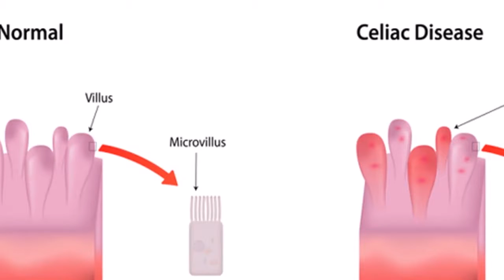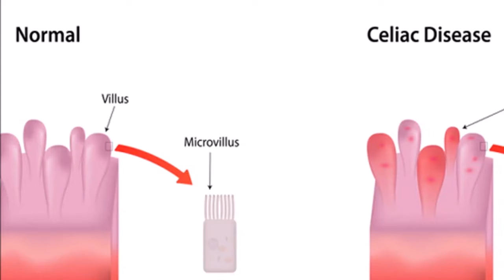If You Any Of These Symptoms Stop Eating Gluten Immediately You May Have Cellac Disease